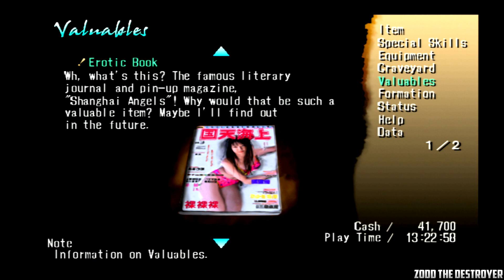Shadow Hearts Part 19